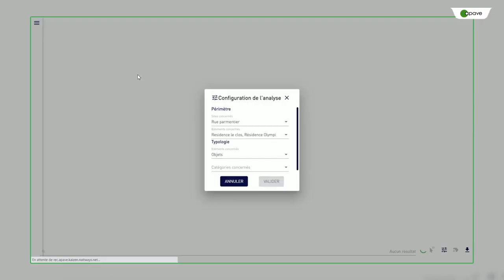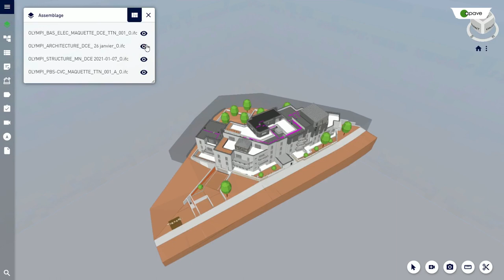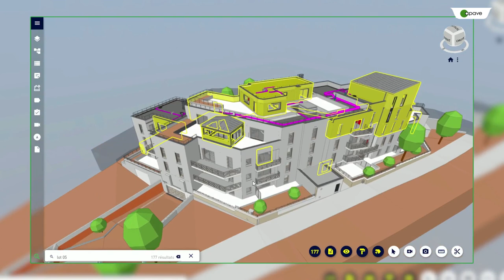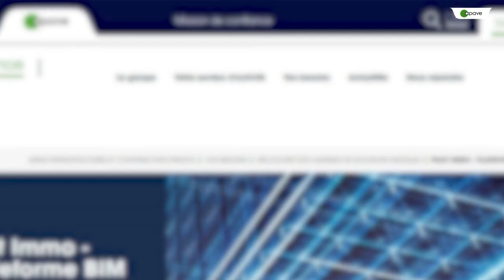Découvrez Pilot Immo - la Plateforme BIM par Apave